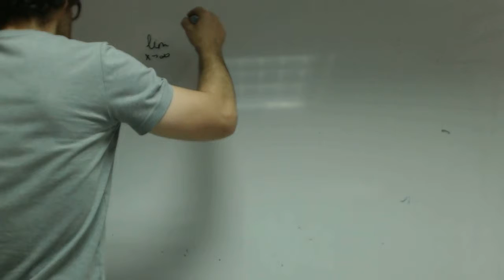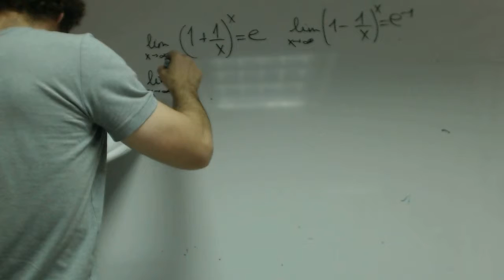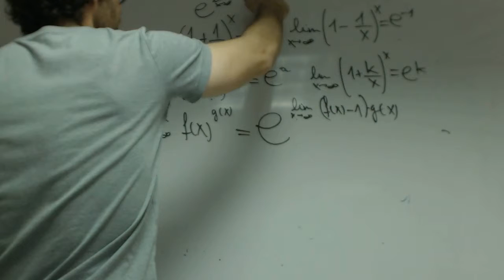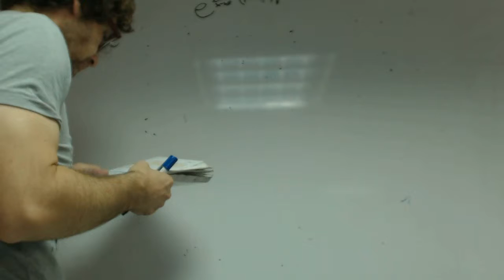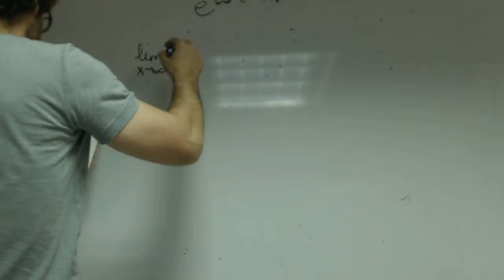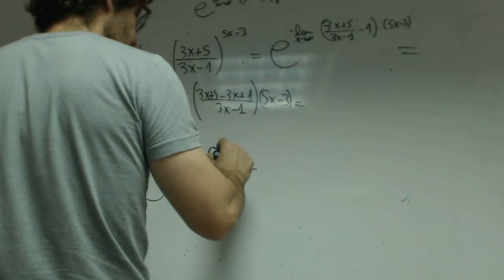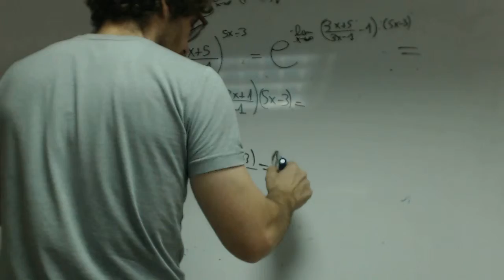Limites tipo 1 elevado a infinito Matematicas 2 Bachillerato Academia Usero Estepona